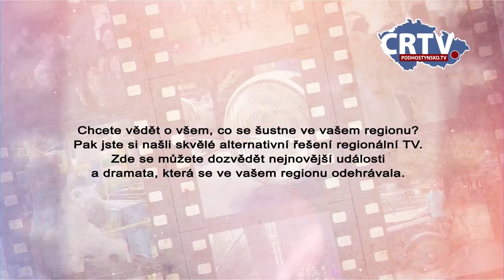Podhostýnsko.TV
Chcete vědět o všem, co se šustne ve vašem regionu? Pak jste si našli skvělé alternativní řešení regionální TV. Zde se můžete dozvědět nejnovější události a dramata, která se ve vašem regionu odehrávala.

Televize Podhostýnsko monitoruje kulturní a společenské dění v Podhostýnském mikroregionu.
"Blazice, Brusné, Bystřice pod Hostýnem, Chomýž, Chvalčov, Jankovice, Komárno, Loukov, Mrlínek, Osíčko, Podhradní Lhota, Rajnochovice, Rusava, Slavkov pod Hostýnem, Vítonice".